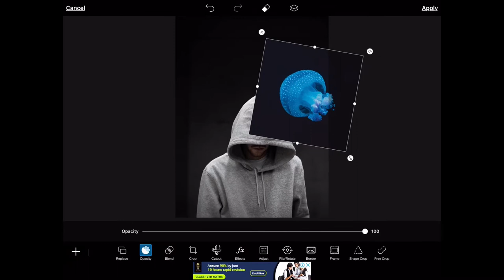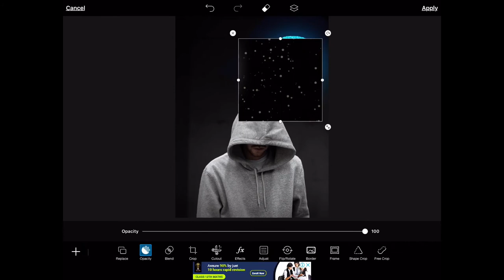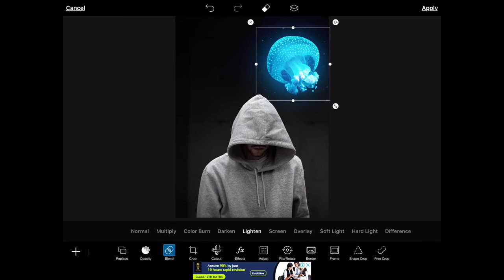Editing like Calop Castellon | Anusha Edits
Follow me-

Apps-
Edit made on: PicsArt
Video Editing: iMovie
Pic by: unsplash
Thumbnail: phonto